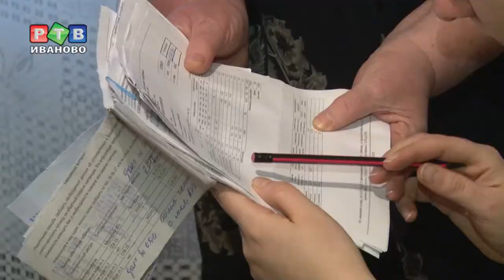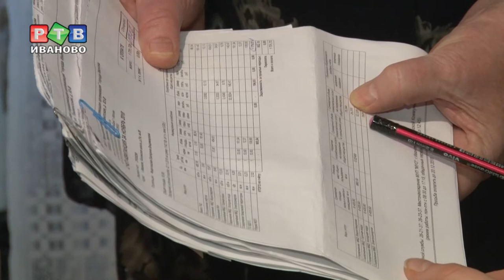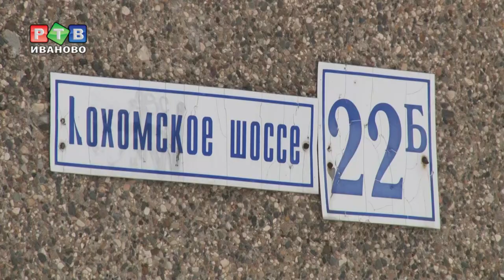Пенсионерки в поисках справедливости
Не все желания исполняются под Новый год. Жители дома 22Б на Кохомском шоссе вот уже несколько месяцев пишут письма не Деду Морозу, а чиновникам разного ранга: городским, региональным, федеральным. Главный вопрос - почему электроэнергию и воду дом экономит, а плата за ОДН все равно растет.